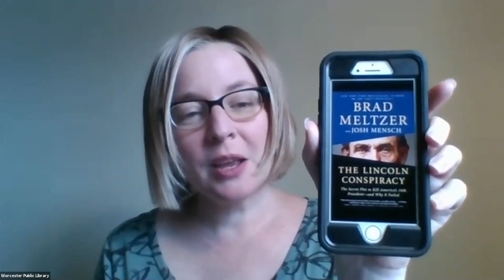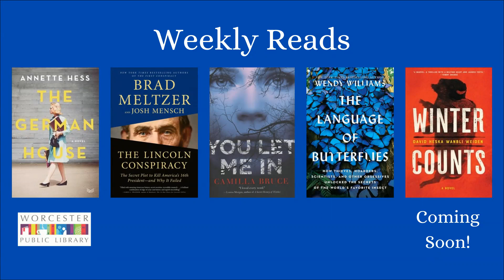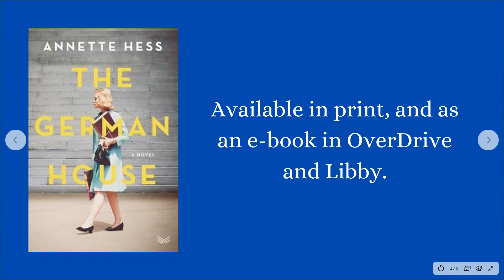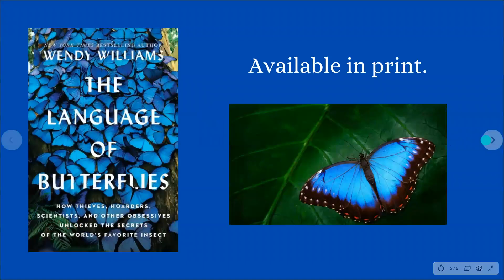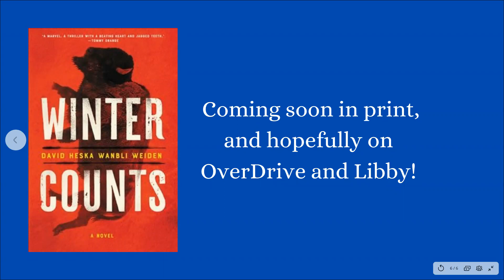Weekly Reads Episode Nineteen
Join Librarians Devon and Joy for another episode of Weekly Reads. This week's suggestions include an historical fiction set in 1963 Germany, a history book on an attempted assassination of President Lincoln, a paranormal thriller, a popular science book on butterflies, and of course a coming soon title! Tune in next week for another round of Weekly Reads.